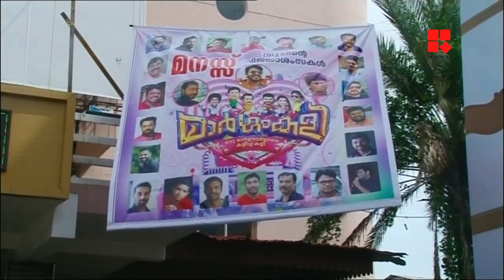മാര്‍ഗംകളിക്ക് മികച്ച പ്രതികരണം_Reporter Live